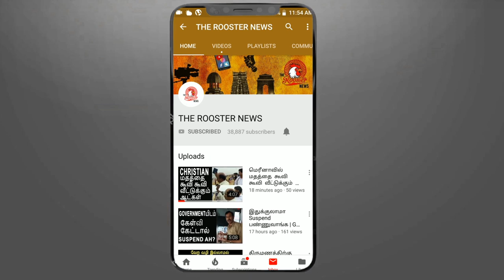பள்ளி மாணவியின் சரமாரி கேள்வி - திணறிய போலீஸ் அதிகாரி | Supreme Court transfers Unnao case to CBI